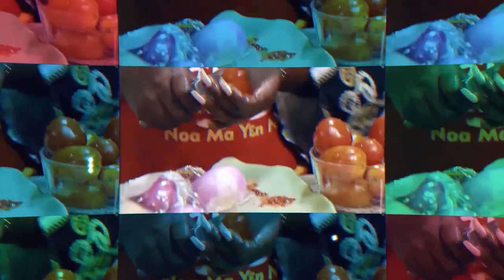❤️ChristmasEdition😍 Chef Kobi prepares special Christmas food on Supa's Kitchen 🍛🍽